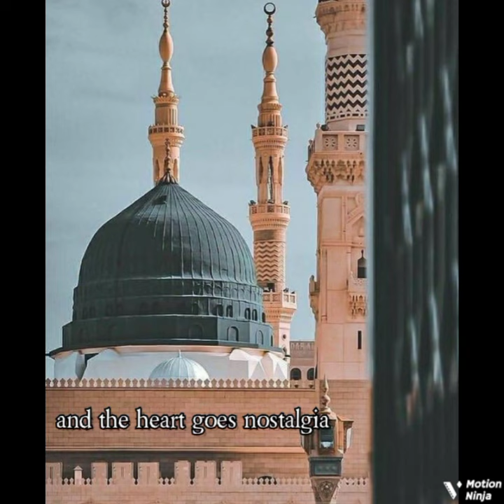HANNA QALBI LIL MADINA || new WhatsApp status NASHEED